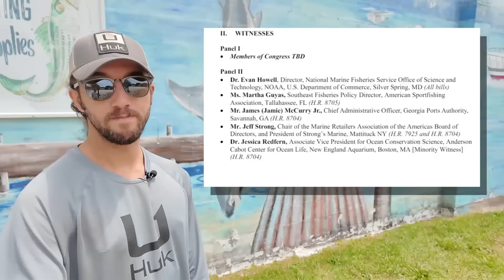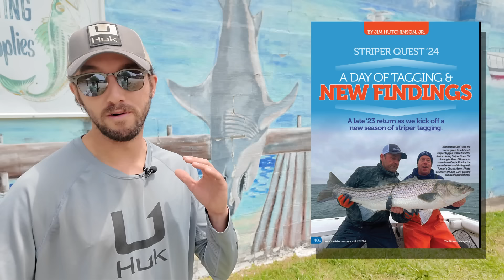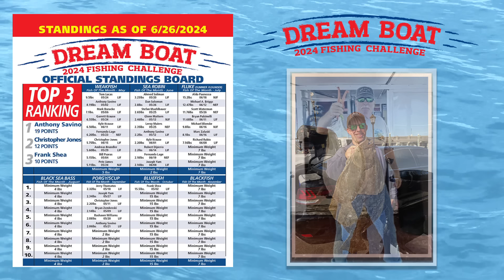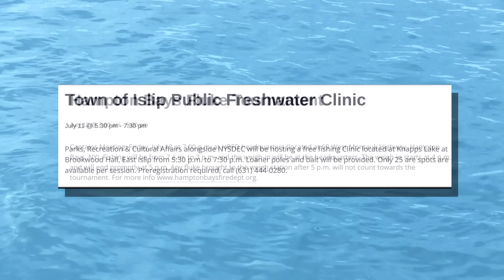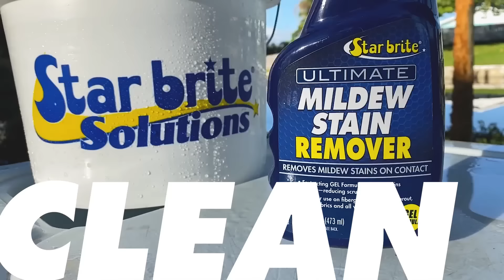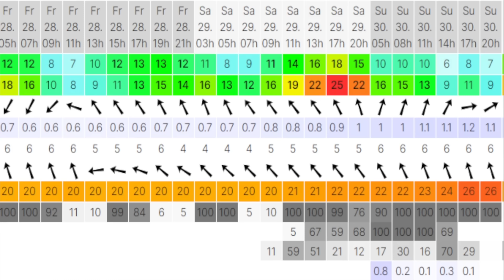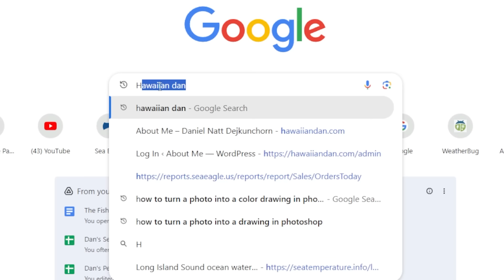June 27th 2024 Long Island Metro Fishing Report with Matthew Broderick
The last couple of weeks it's been the North Shore and now it's the South Shore's turn to give up some good fluking. All of the bays are seeing increased production with quantity as well as quality in the last week. Not much word on the striper bite on the outside since the wind picked up in the region. We did know of good tuna fishing right before it did, south of Montauk and Block. When it settles, we'll have to see where the fish end up but chances are they might be right where they were last found before the blow. Also, tune in this week for a look at last week's Good Sam tournament results, another Open Boat special on that perfect beach combo and an inside look at The

00:00 Intro
01:32 Fishing News
04:03 This Week's Feature Fisherman's Jenni Ackerman
05:42 Mag Preview
06:48 Dreamboat Standings & CKC
08:32 Upcoming Events
09:10 Around The Map
10:38 Meteorologist Rich Von Ohlen
13:25 Sag Harbor - East End Angler
14:06 Shinnecock - Mike Dean
15:51 Hawaiin Dan
16:50 Northport Mark McCowan
19:17 Huntington Capt. Gaige
21:14 Great South Bay - Capt. Al Lorenzetti
22:06 Mag Preview
23:00 Fly Report Paul McCain from River Bay Outfitters
24:49 Rye NY Nuno Decosta Tyalure Tackle
26:14 West End Robert Greco lioutdoorsman.com
27:52 Staten Island Capt. Mike Century